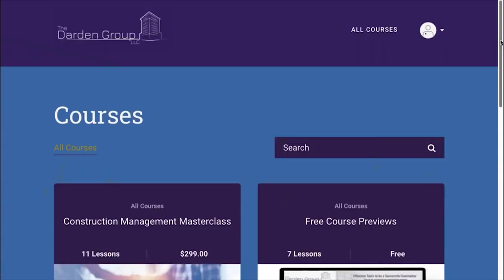Community Impact Mira Award Winner: Akilah Darden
Akilah W. Darden has accomplished on the construction jobsite what few, if any, others have: 100% diverse participation. Learn how Darden artfully leverages technology to disrupt the industry and augment opportunities for under-represented groups.